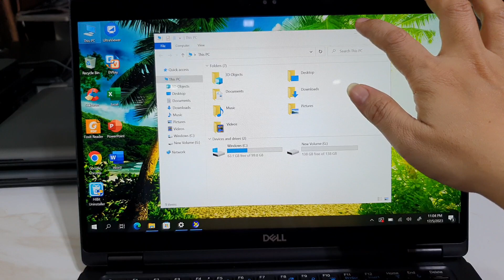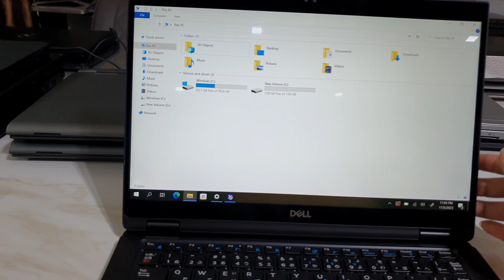Đã bán Dell Latitude 7390 2 in 1, i7 / 8650/ ram 16/ ssd 256/ 13.3 . 0846844448